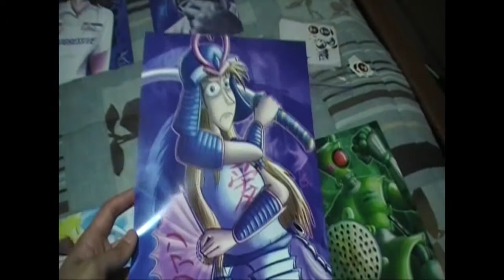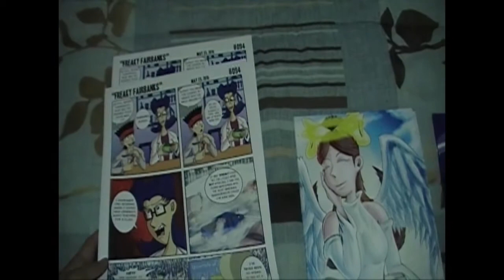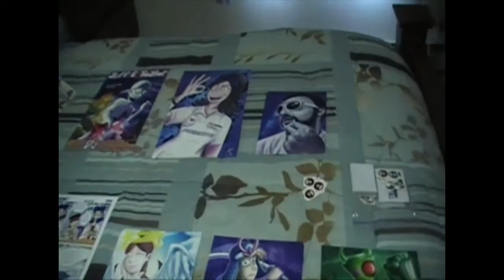Oh Happy Day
The title could be genuine or sarcastic. Either way works fine.